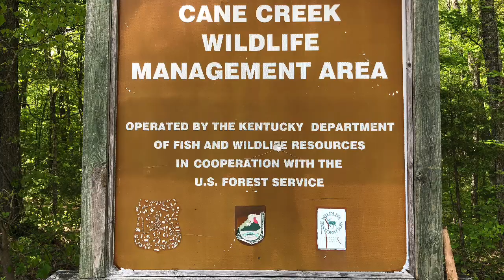Sheltowee Trace 5-7-2020 Van Hook Falls